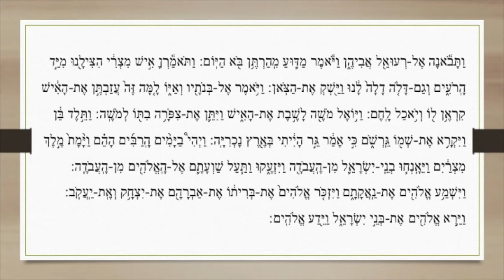קריאת התורה פרשת שמות: שלישי Lecture Parachat Chémot : Chélichi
קריאת התורה פרשת שמות: שלישי
Lecture Parachat Chémot : Chélichi

חזנות אשכנז
Hazanout Ashkénaze